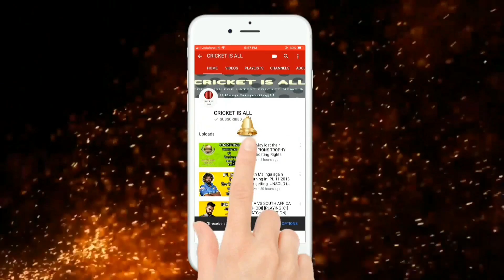Will Ab devilliars play for RCB in IPL 2019 or not[Hindi][Cricket is all]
Will Ab devilliars play for RCB in IPL 2019 or not.Recently Abd retires from International cricket and many cricket fans are in doubed that he will play ipl 2019 or not.Watch this video to know.
By Cricket is all
FOLLOWS US ON SOCIAL MEDIA FOR OTHER CRICKET NEWS